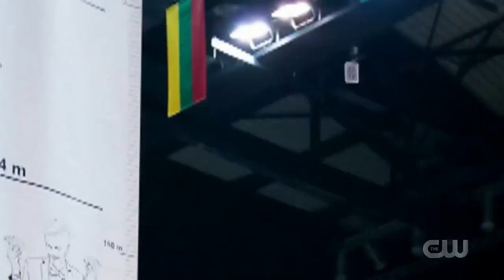Penn & Teller FOOLED by Card Throwers Rokas & Rick Smith Jr. // Fool Us Season 8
Rokas Bernatonis & Rick Smith Jr. became first card throwers who fooled Penn & Teller on the CW show. Aired January 28, 2022;

& FOLLOW HIM ON INSTAGRAM

TEAM
Magicians: Rick Smith Jr. and Rokas Bernatonis
Consultants: Jonathan Erlandson, Drew Murray
Assistant: Rokas Trunc
Designer: Julija Gaidelytė
Magic builder: Nicholas Lawrence
Stylist: Glorija Gžimailaitė